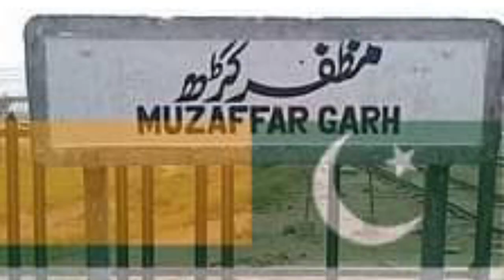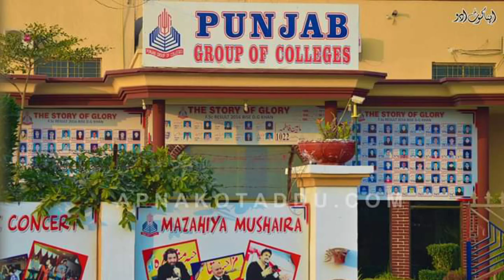Unveiling Kot Addu's Fascinating History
Learn about the rich history of Kot Addu, a beautiful city in Pakistan. From its ancient roots to modern developments, this video provides a comprehensive overview of Kot Addu's past. Discover the fascinating stories and landmarks that have shaped this city over the years. Perfect for anyone interested in history or planning to visit Kot Addu.